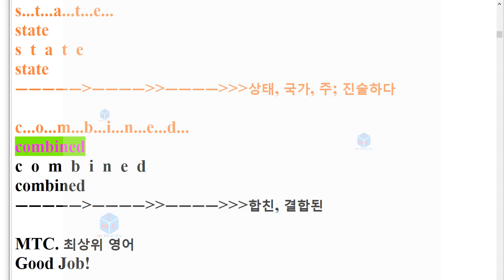V 2009 고1 25번 모의고사 단어+스펠링암기